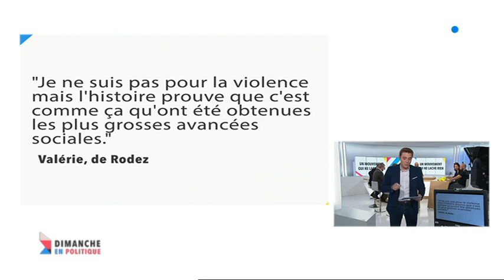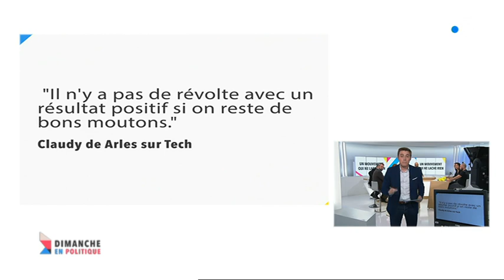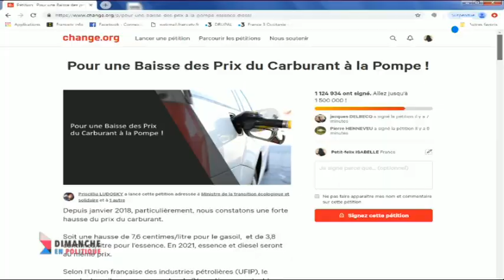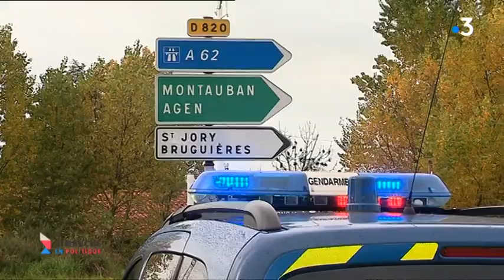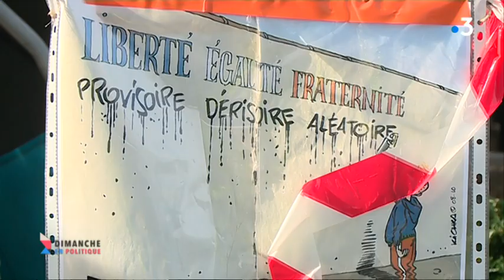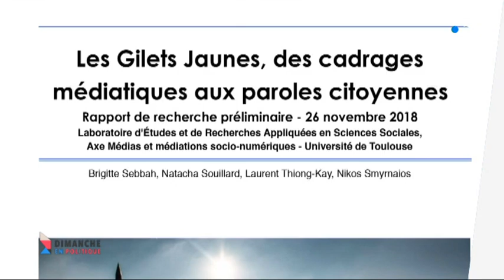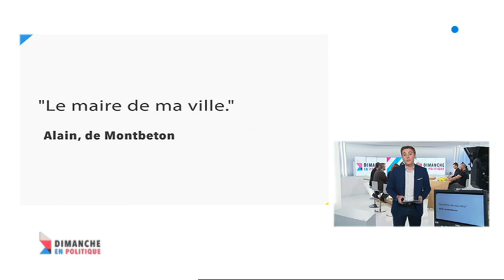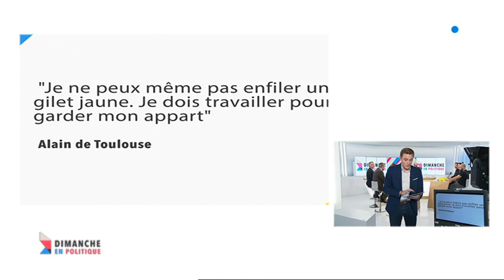Dimanche en politique spéciale "gilets jaunes"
Emission spéciale de Dimanche en politique grande région sur le mouvement des "gilets jaunes". Pourquoi a t-il trouvé écho en Occitanie ? Comment sortir de la crise ?

Invités
Alexandre Lopez, gilet jaune à Béziers
Sandrine Citerici, gilet jaune à Sète
Nicolas Demoulin, député LREM de la 8ème circonscription de l'Hérault
Thomas Miralles, "gilet jaune" demeurant à Perpignan
Emmanuelle Ménard, députée NI de la 6ème circonscription de l'Hérault
Samuel Cette, président CPME de la Haute Garonne (Confédération patronale interprofessionnelle des TPE/PME)
Patrick Vignal, député LREM de la 9ème circonscription de l'Hérault
Arthur Huc, politologue

Une émission présentée par Anne-Sophie Mandrou et Patrick Noviello. Clément Barbet relaie les questions des internautes.